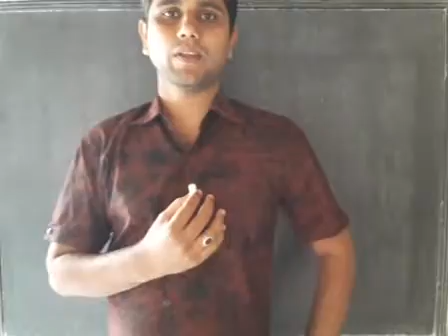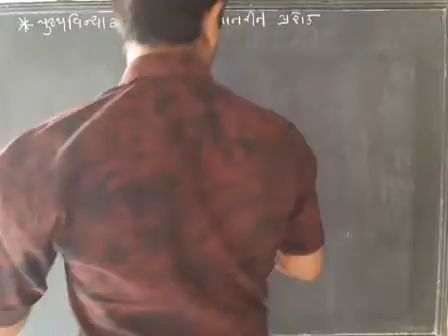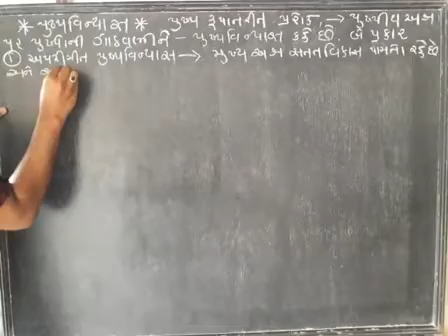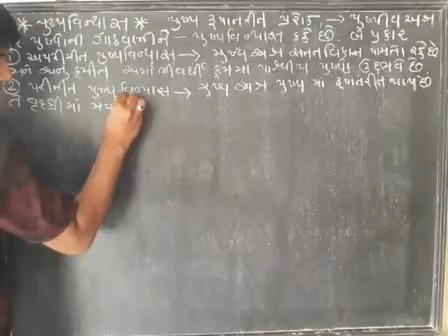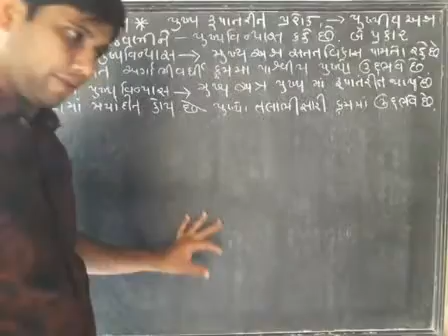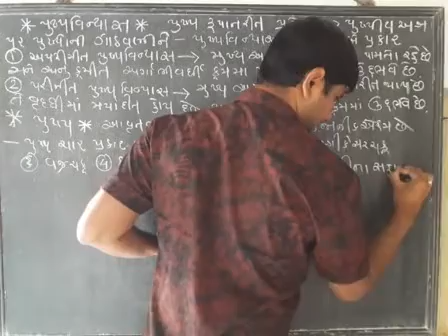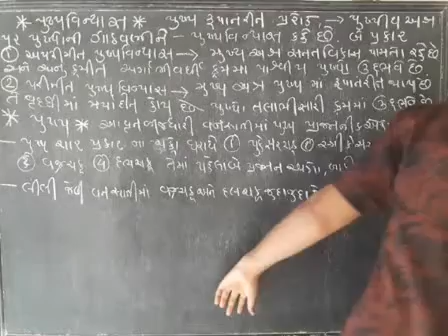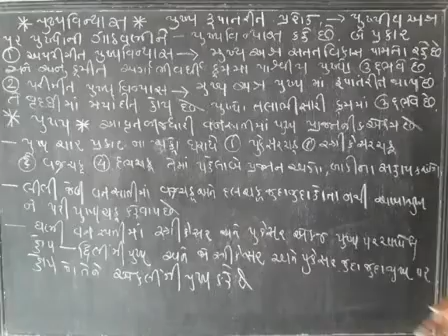Lec 113 20201223 093819